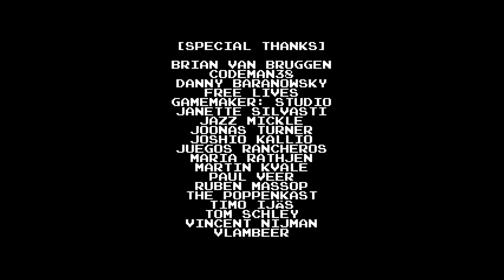Fabrikada %110 - Final | Minit #3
Minit bir dakika zamanımızın olduğu bir oyun. İlerlesek de geri gitsek de bir dakika içinde yeniden başlıyoruz oyuna. Ancak dünya ilerliyor. Her yaptığımız olduğu yerde kalmaya devam ediyor. Biz de üzerimizdeki bu laneti atmaya çalışıyoruz. Minit bir ara epic üzerinde bedava verilmişti. Eğer oyun hoşunuza gittiyse siz de bakabilirsiniz.

Oyun Türü: Minimalist, Macera, Bağımsız, Piksel Grafikler, Bulmaca, Harika Müzik, Tek Oyunculu, 2D, Retro, Komik, RYO, Kısa, AKSİYON, Sevimli, Hızlı, Keşif, Üstten Görünüş, Metroidvania, Aksiyon Macera, Basit Eğlence
Çıkış Tarihi: 3 Nisan 2018

Geliştirici: JW, Kitty, Jukio, Dom
Yayınlayıcı: Devolver Digital

Minit is a peculiar little adventure played sixty seconds at a time.

SİSTEM GEREKSİNİMLERİ
MİNİMUM:
İşletim Sistemi: Windows XP/Vista/7/8/8.1/10 x86/x64
İşlemci: Intel Pentium D 830 (2* 3000) or equivalent / AMD Athlon 64 4000+ (2600) or equivalent
Bellek: 1 GB RAM
Ekran Kartı: GeForce 7600 GS (256 MB) / Radeon HD 2400 PRO (256 MB)
Depolama: 200 MB kullanılabilir alan

genel etiket bulutu

oyun etiket bulutu: gameplay, türkçe, apk, game, metacritic, process mining, türkçe yama, badge a button maker, ending, gameplay pc, gp, gameplay no commentary, game review, guide, grinder, hotel guests, trailer, tune, 100 speedrun, 100, %110